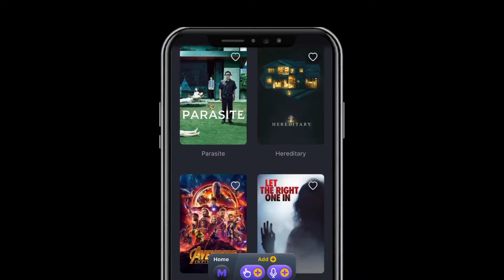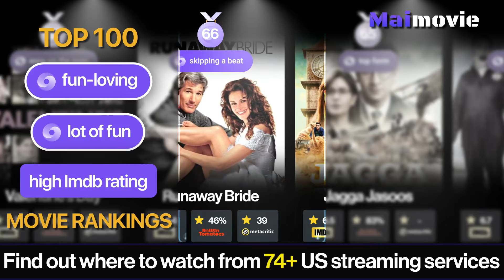Maimovie TOP Rankings | Fun-Loving Movies with Lot of Fun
View today’s top “Fun-Loving” Movies with “Lot of Fun" based on the crowd's interest from popular searches across the country.

The most popular searches on the web were “Fun-Loving” Movies with “Lot of Fun"

Maimovie uses the Keytalk model to accurately generate a myriad of movie rankings,
based on extensive data gathered and analyzed by AI.

★★★★★ Maimovie ★★★★★